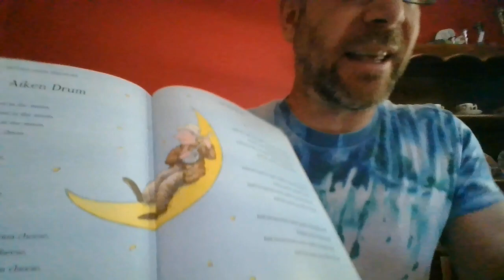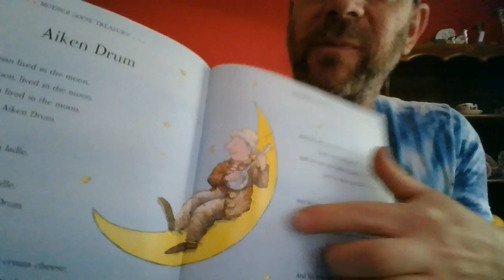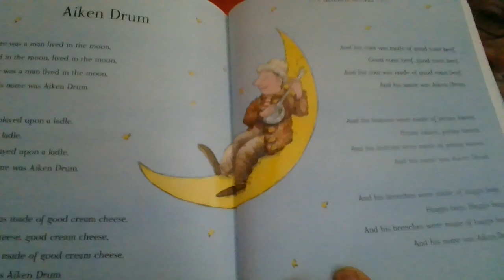Aiken Drum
There was a man lived in the moon, lived in the moon, lived in the moon, There was a man lived in the moon, and his name was Aiken Drum.

And he played upon a ladle (or ukulele), a ladle, a ladle,
And he played upon a ladle, and his name was Aiken Drum.

And his hat was made of good cream cheese, good cream cheese, good cream cheese,
And his hat was made of good cream cheese, and his name was Aiken Drum.

And his coat was made of good roast beef, good roast beef, good roast beef,
And his coat was made of good roast beef, and his name was Aiken Drum.

And his buttons were made of penny loaves, penny loaves, penny loaves,
And his buttons were made of penny loaves, and his name was Aiken Drum.

And his breeches were made of haggis bags, haggis bags, haggis bags,
And his breeches were made of haggis bags, and his name was Aiken Drum